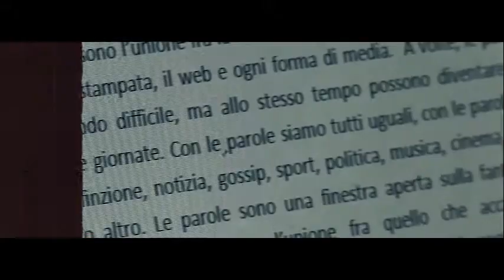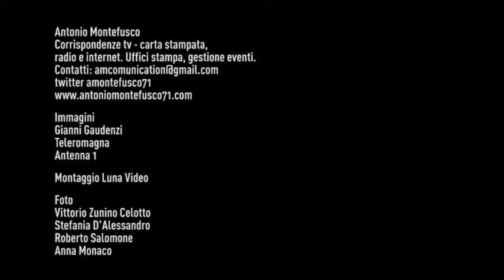Antonio Montefusco show reel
Le parole di mestiere (show reel). Un po' di emozione ha tradito la mia voce.